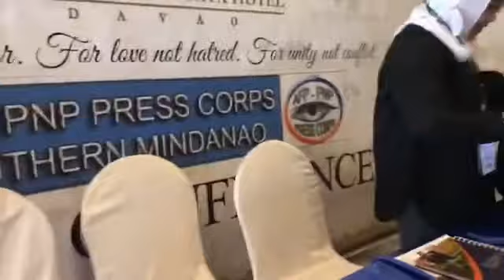Witness accusing Trillanes of paying her P1 million to testify against President Duterte on drugs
A Liberal Party supporter turned whistleblower surfaced on Wednesday, claiming she was paid to execute an affidavit against President Rodrigo Duterte by his vocal critics, senators Antonio Trillanes IV and Leila De Lima.

Guillermina Barrido Arcilla, who claims to be the niece of city councilor Pilar Braga, said she was offered P500,000 if she signs an affidavit implicating Duterte in the illegal drug business.

Arcilla said she would be given another P500,000 if she testifies in the International Criminal Court.